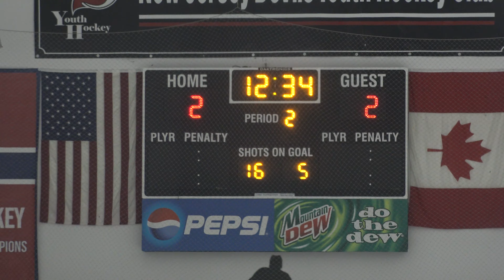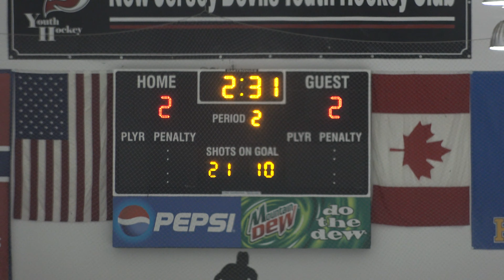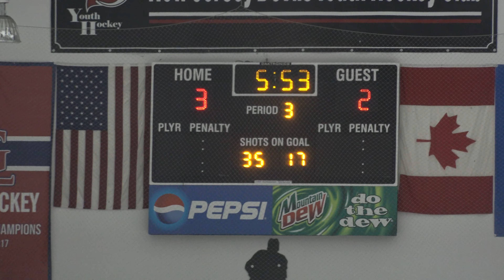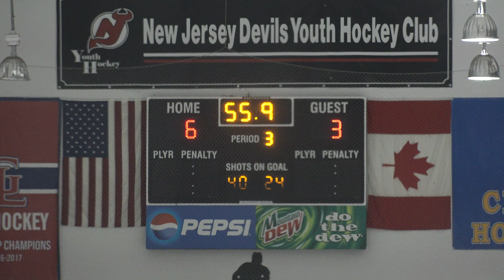Jr Highlanders vs Westfield White (MIddle School) 3/11/19